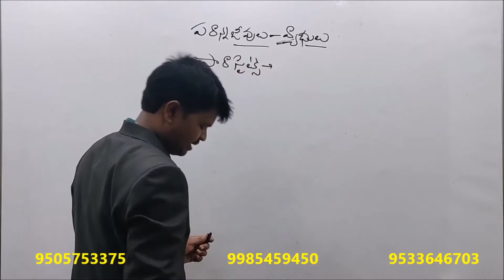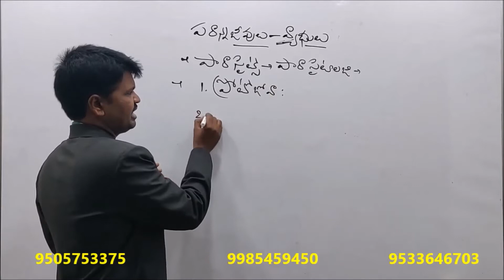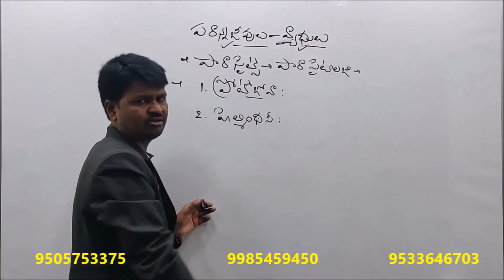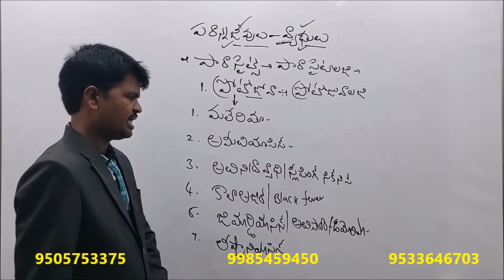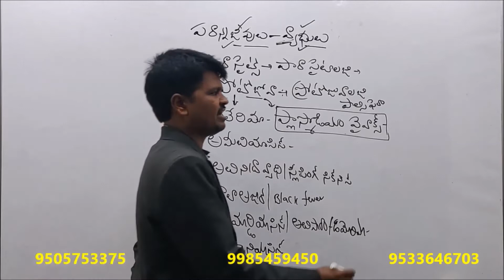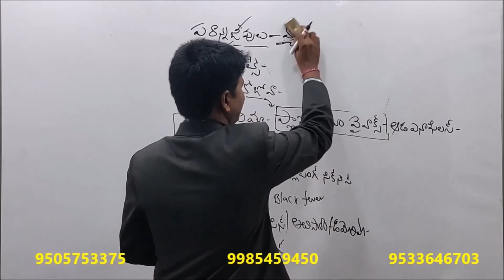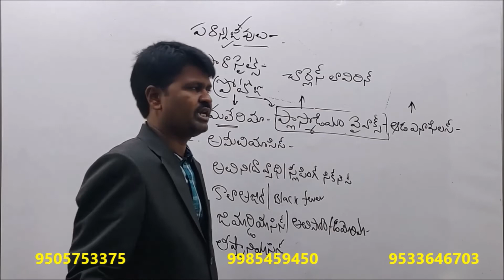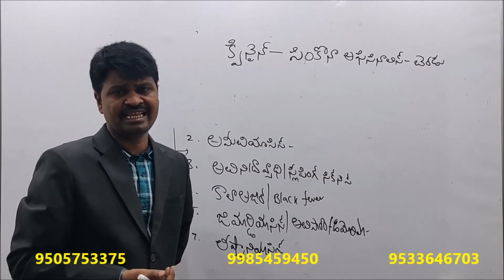BIOLOGY (APPSC/TSPSC, GROUP-I,II,III ALL OTHER COMPETITIVE EXAMS)